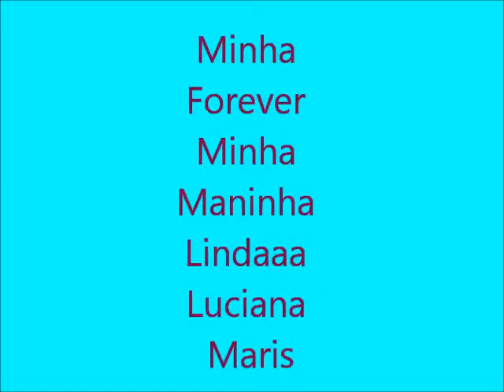Minha Forever Minha Friendss Luciana Maris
Minha Forever Luciana Maris Minha Maninhaaa